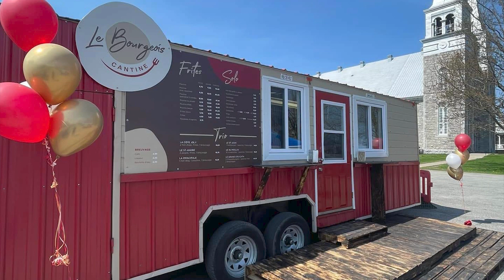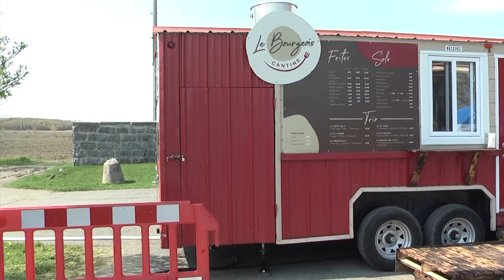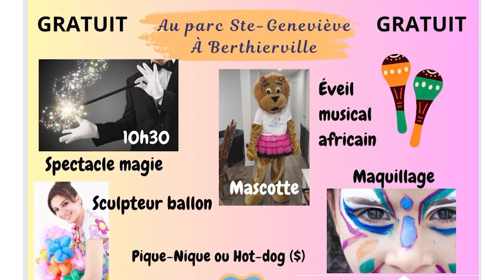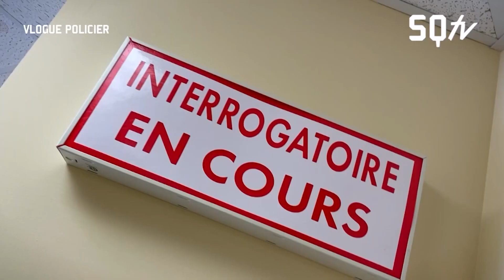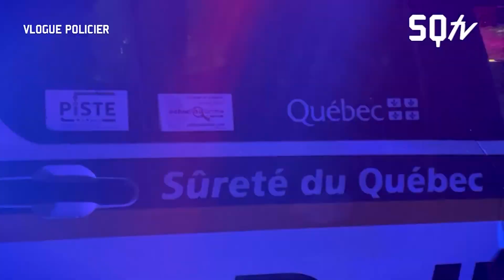Cette semaine dans d'autray édition du 14 mai